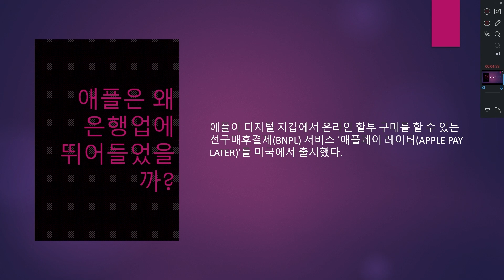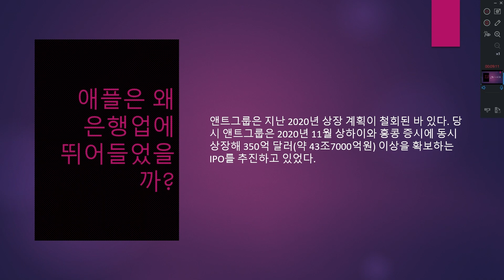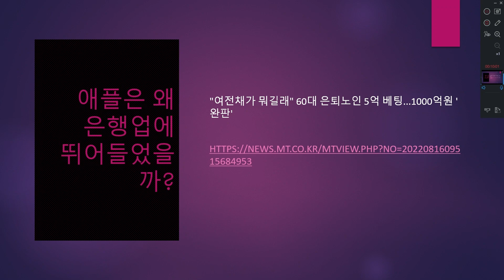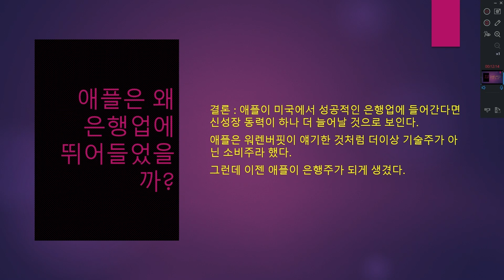-서브이슈- 애플은 왜 은행업에 뛰어들었을까?